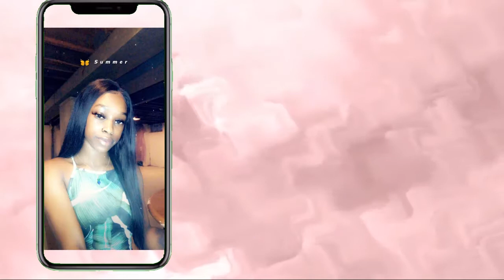UNBOXING 📦 MY BIRTHDAY WIG 🥳FROM AMAZON! 😱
Snap: baaby_cold IG:Main: _lulbabii 😊❤️ YouTube page: wayyy2extraa Facebook: Main: Stasia Robinson YouTube Page: wayyy2extraa. Thank you all for watching,  I holpe you enjoyed this video, make sure you Like, Comment, and Subscribe‼️, if you haven’t already then what you doing ⁉️😭Stay tuned for more videos !! 🤣 *DO NOT OWN COPYRIGHTS TO MUSIC PLAYED*